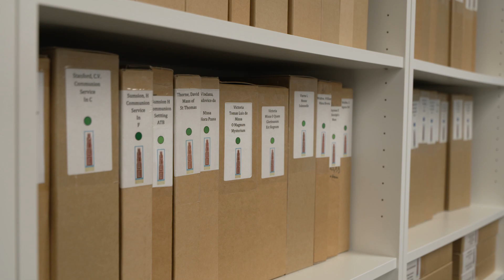Blenkin Memorial Hall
The Blenkin Memorial Hall has undergone extensive refurbishment thanks to Towns Fund investment and is now playing an important role as a community hub for Boston.

Find out more about the hall and the improvement works in this film which features members of the team from the Parish of Boston.